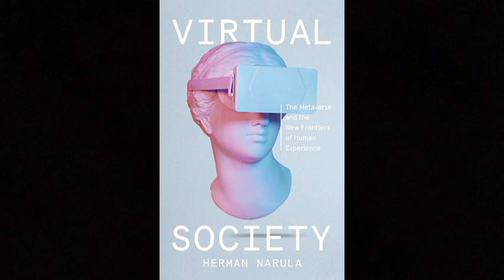Virtual Society Summary | Herman Narula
"Virtual Society: The Metaverse and the New Frontiers of Human Experience" is a book written by Herman Narula, the co-founder and CEO of the virtual reality company, Improbable. In this book, Narula explores the concept of the metaverse, a virtual universe where people can interact with each other and digital objects in a fully immersive and interactive way.

Narula argues that the metaverse has the potential to transform human experience in many ways, from entertainment and socializing to education and work. He describes the current state of virtual reality technology and the various platforms that are already creating metaverse-like experiences, such as Second Life and Fortnite.

The book also explores the social and ethical implications of a fully-realized metaverse, including issues of privacy, identity, and governance. Narula argues that it will be important to create a metaverse that is inclusive and accessible to all, and that encourages positive social interactions.

There are several key ideas from "Virtual Society: The Metaverse and the New Frontiers of Human Experience" that can be useful in real life, including:

1. The importance of accessibility: Narula stresses the need for creating a metaverse that is accessible to all, regardless of their physical abilities, economic status, or location. This idea can be applied in real life by ensuring that technology and digital experiences are accessible to everyone, such as by designing websites and apps that are easy to use for people with disabilities, or by providing affordable internet access to people in low-income areas

2. The potential for virtual reality in education and training: Narula discusses how the metaverse can be used to create immersive educational experiences, such as virtual classrooms and simulations. This idea can be applied in real life by using virtual reality technology to provide hands-on training for jobs that are difficult or dangerous to learn in real life, or by creating virtual field trips for students to explore different parts of the world.

3. The need for ethical considerations in technology development: Narula emphasizes the importance of considering the ethical implications of technology development, such as issues of privacy, identity, and governance. This idea can be applied in real life by being mindful of the potential impact of new technologies, and considering how they may affect different groups of people.

4. The power of social interaction in virtual environments: Narula discusses how the metaverse can provide new opportunities for social interaction and community building. This idea can be applied in real life by using virtual platforms to connect with people from different parts of the world, or by creating online communities around shared interests.